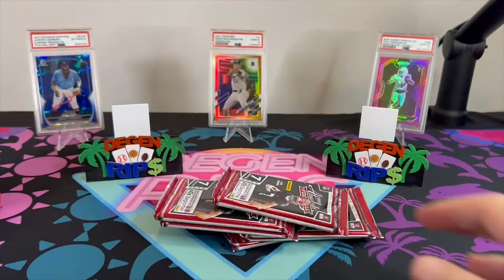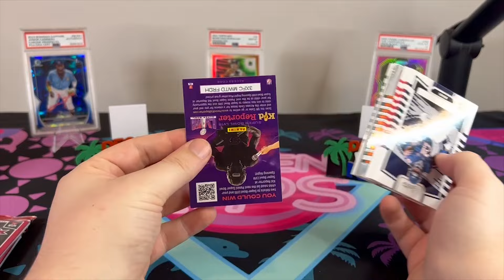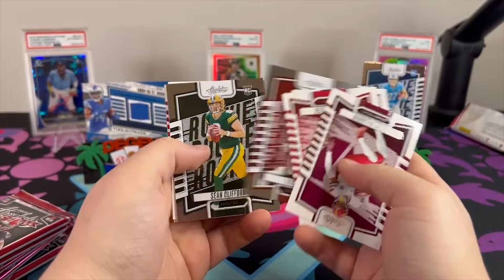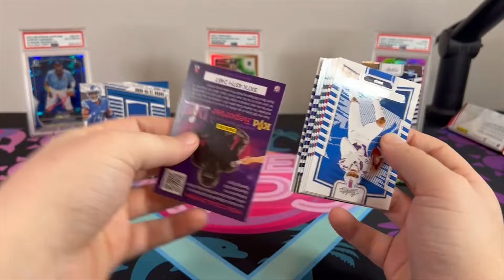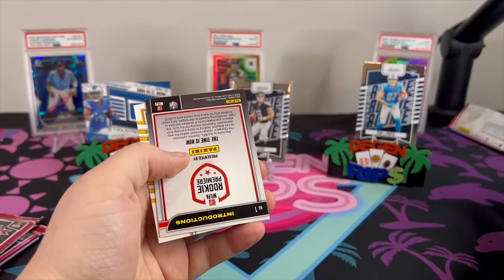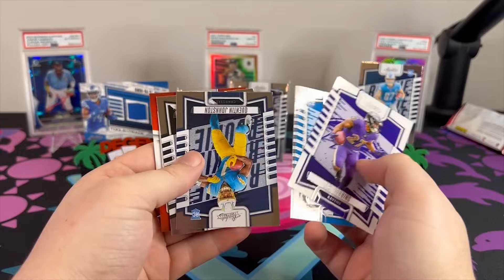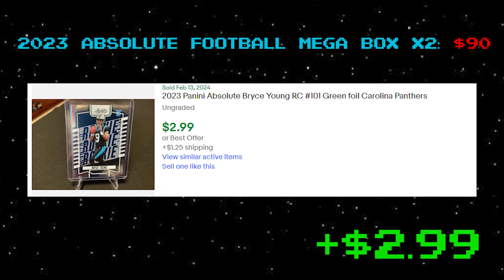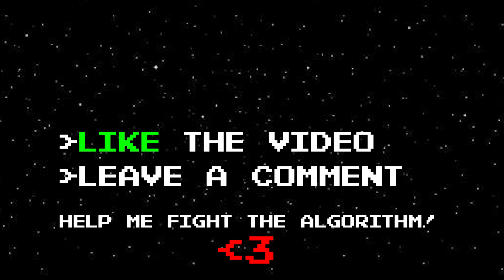I LOVE PANINI! 2023 Absolute Football Mega Box Review!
WOW! HOBBY POSITIVITY! I LOVE PANINI! SO COOL WOW KABOOM EPIC!!!

CHECK OUT UNDERDOG FANTASY! Code: CARD matches your first deposit up to $100! Daily Fantasy + More!

Degen Rips
5645 Coral Ridge Dr 315